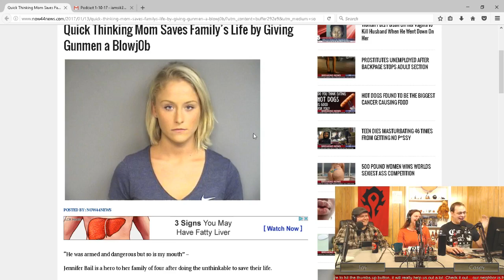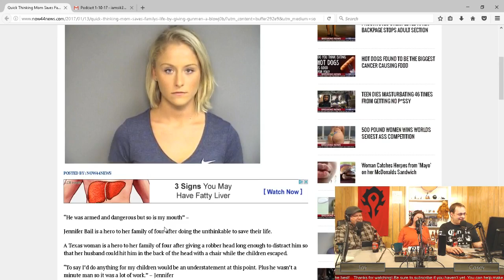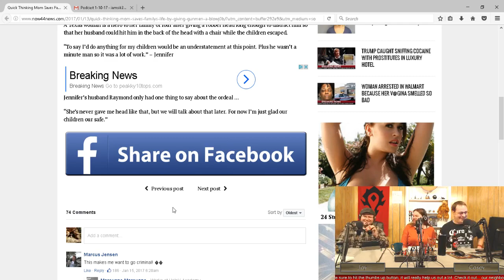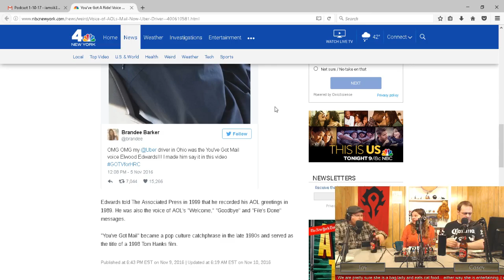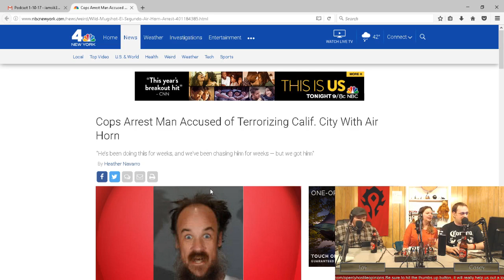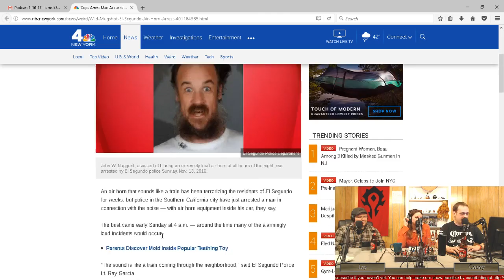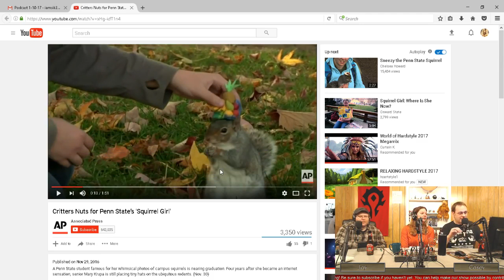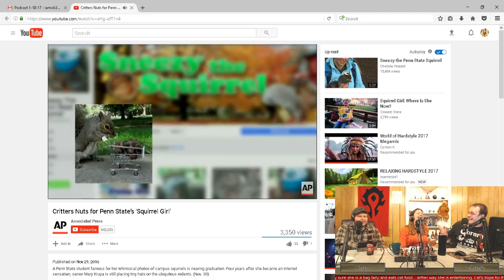Openly Hostile Opions-Episode 17-Squirrel Girl and the Spinner of Sadness with Special Guest Ash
On this week's episode we get to know Casey's neighbor Ashley while we talk about dating pedophiles, a women who gave a blowjob to an intruder to save her kids, and we play a game called ""Push the Button"!